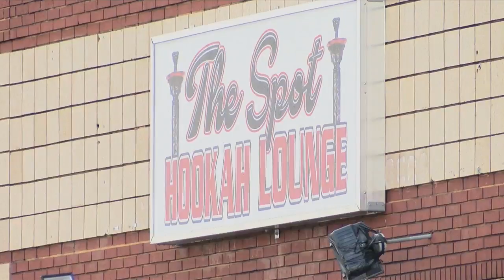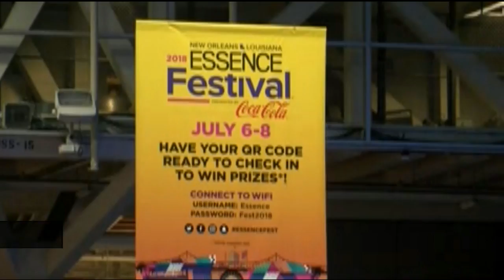Brandon Prince Practice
WVLA anchor practice reel